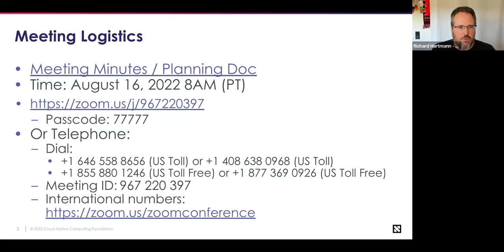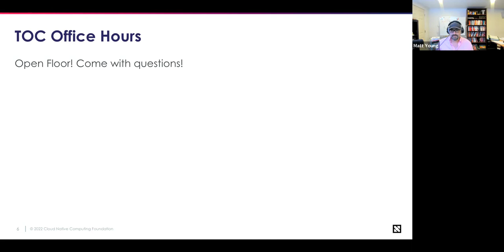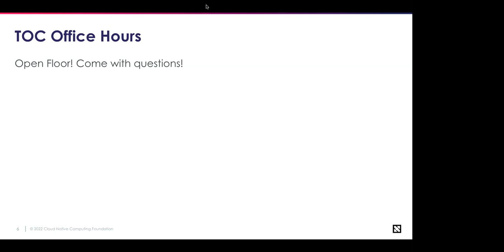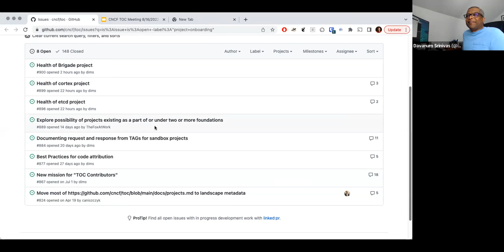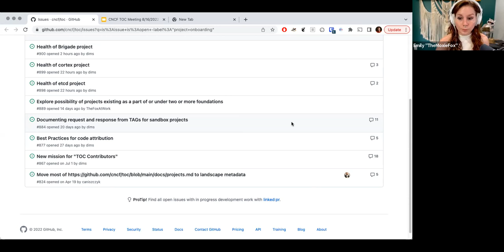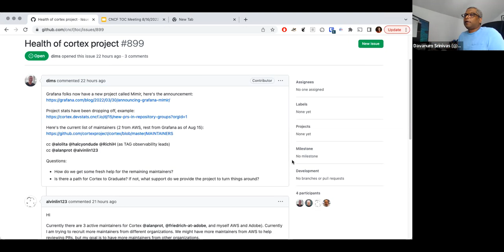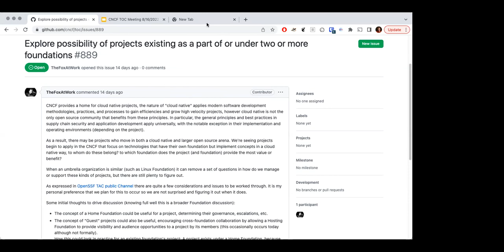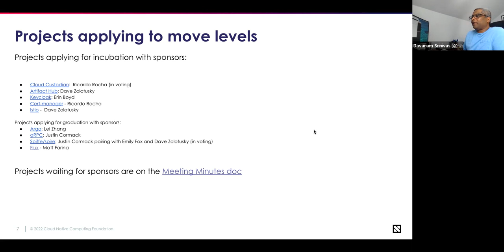CNCF TOC Meeting 2022-08-16